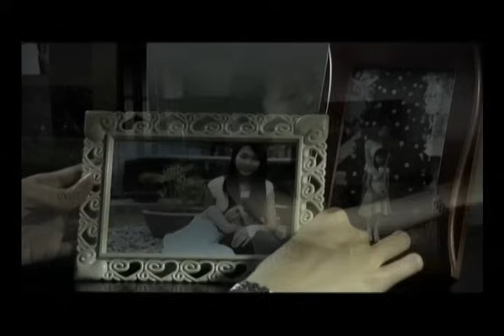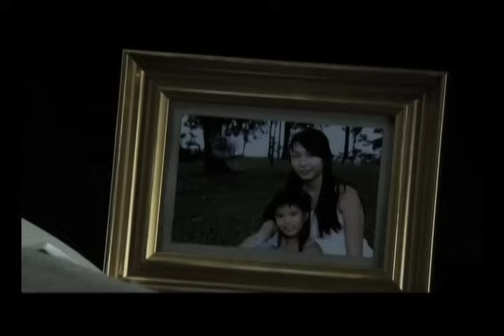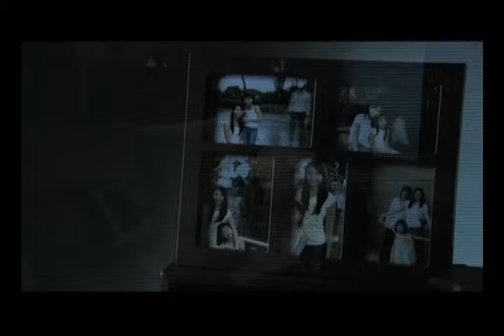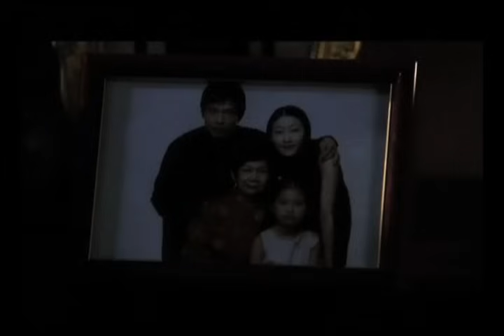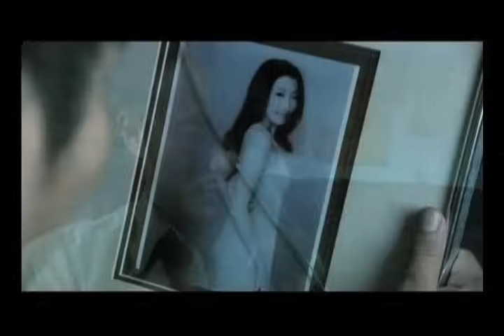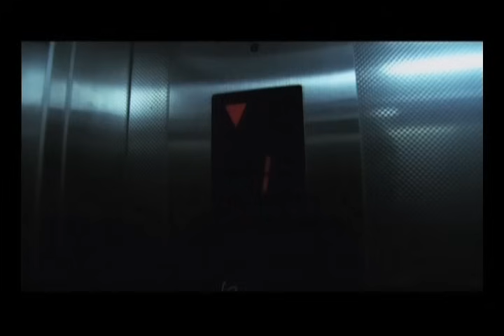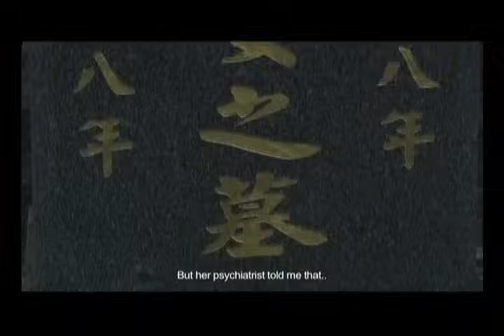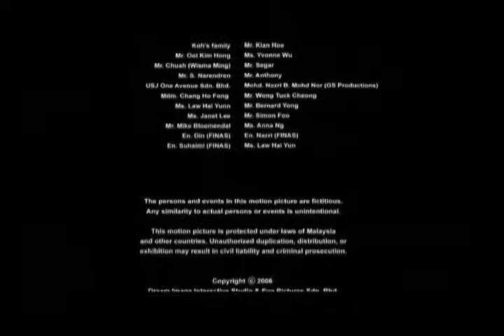Seed Of Darkness | Horror Movie Full Movie | Paranormal Horror Movie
Seed Of Darkness | Horror Movie Full Movie | Paranormal Horror Movie | Horror Central | Asain Horror Cinema Movie | Ghost Stories Horror Movie | Full Horror Movie Free

Seven years after getting pregnant by artificial insemination, a mother discovers that her young daughter is conversing with the dead.